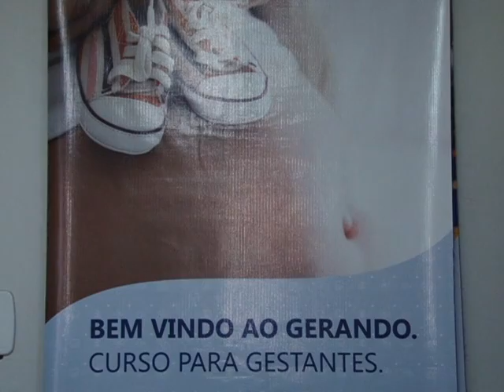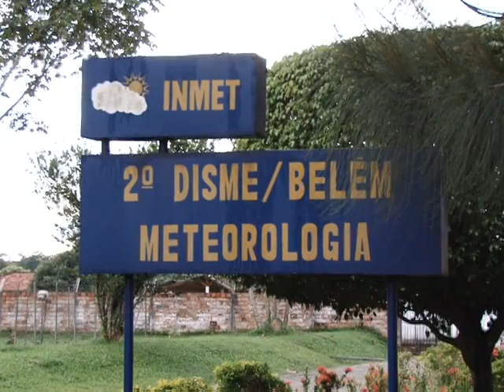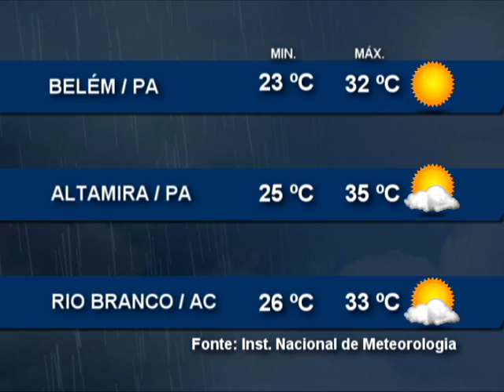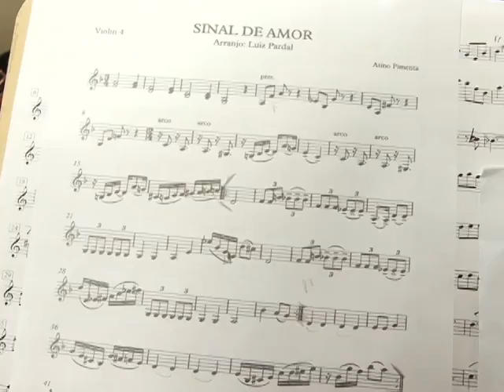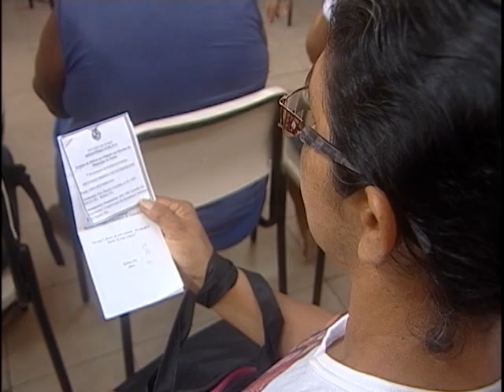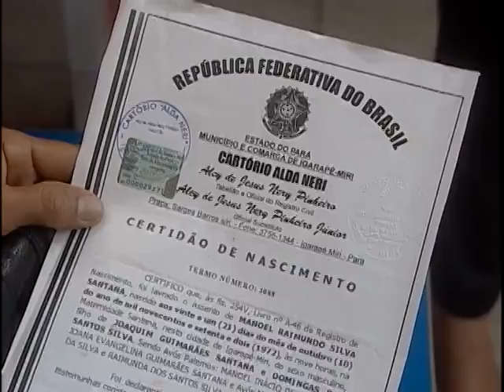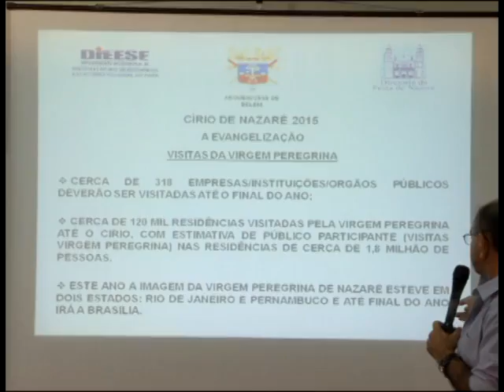Nazaré Notícias - 26/10/2015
Veja nesta edição:

- 661 estudantes do Pará não puderam fazer o segundo dia de provas do Enem;
- Cemitérios de Belém começam a receber serviços para as homenagens aos falecidos;
- Aumenta o número de mortes por raios na Região Norte;
- Museu de Arte Sacra recebe mostra sobre o maestro Altino Pimenta;
- Bloqueio de celulares roubados pode ser feito no registro de ocorrência;
- E as últimas homenagens à Rainha da Amazônia do Círio 2015.